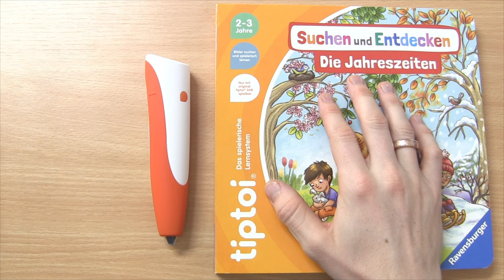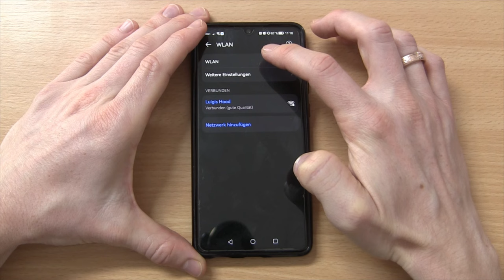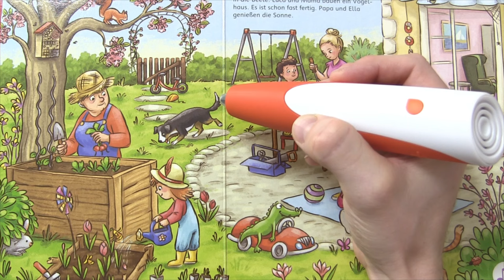Tiptoi Ladestation Einrichten ✅ GENIALE ANLEITUNG: Wie Wlan Verbinden & Audiodatei auf Stift Laden?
Tiptoi Ladestation Einrichten! Wie Wlan Verbinden und Audiodatei auf Stift Laden ohne PC?

In diesem Video erfährst Du, wie Du mit der Ladeschale und der Station vom Pen der 4. Generation ganz einfach ein Buch ohne PC, Laptop und Handy herunterladen kannst. Doch was, wenn sie sich nicht mit dem Wlan verbindet oder die Audiodatei nicht lädt?

Das Aktivieren von einem Ravensburger Puzzle oder dem Globus ist damit wirklich nicht schwer, da das Installieren der Bücher im Set bzw. Bundle wie von alleine geht.

Mit dieser Video Anleitung (deutsch & was tun?) / Montageanleitung / Bedienungsanleitung / Tutorial / Tipps & Tricks auf Youtube und im Jahr 2023, 2024 bzw. 2025, 2026 die Tiptoi Ladestation einrichten und somit erfahren, wie man das Wlan verbinden und die Audiodatei auf den Stift laden kann.

▬ Video Kurse ▬▬▬▬▬▬▬▬▬▬▬▬